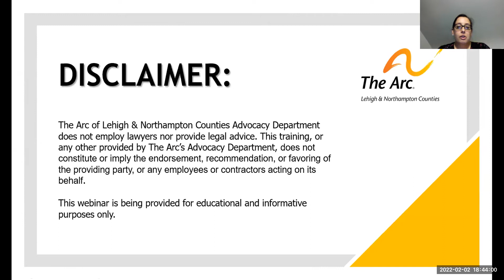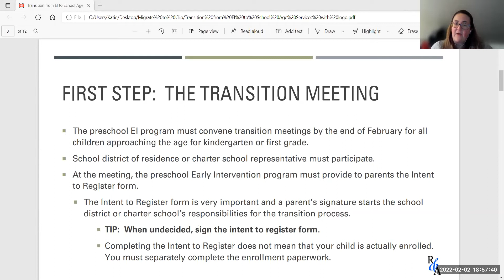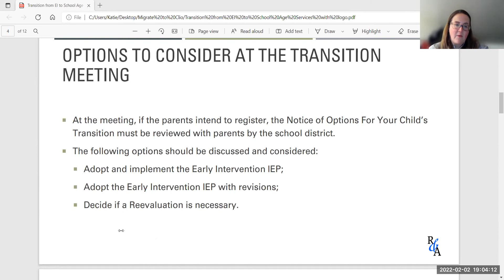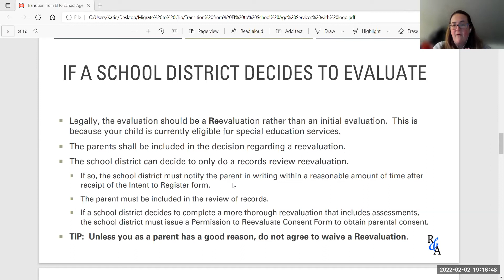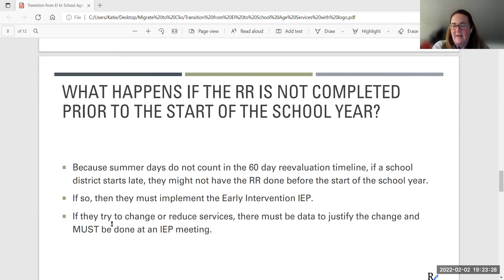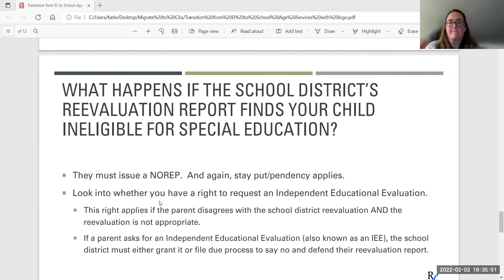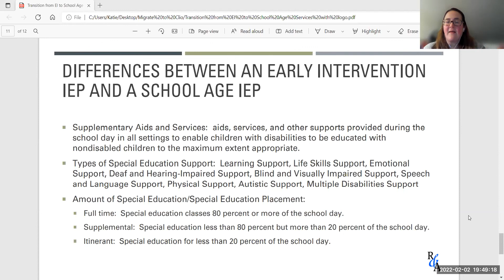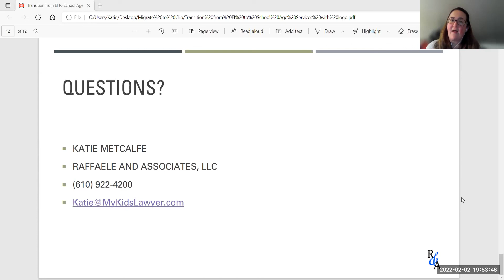Transitioning From Early Intervention Services to School Age for Students with Disabilities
Guest Presenter: Kathleen Metcalfe, Esquire

Managing Attorney of Special Education, Raffaele & Associates

As kindergarten approaches, you will begin to be inundated with paperwork and meetings to discuss the transition from early intervention to kindergarten. Come learn about the transition process from early intervention to kindergarten/school age services and ways to advocate for your child during the process.

This webinar will cover:
1. The Difference Between Early Intervention and School Age Services
2. The Transition Process
3. Things to look out for in the school age IEP

The Arc of Lehigh and Northampton Counties champions a life of inclusion, opportunity, and equity for people with intellectual and developmental disabilities (IDD) through advocacy, education, and supports.